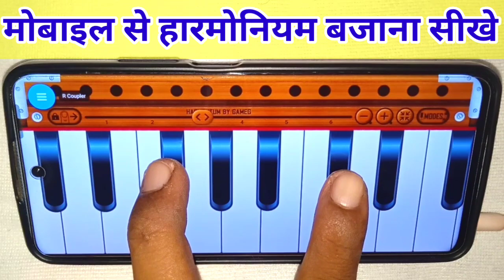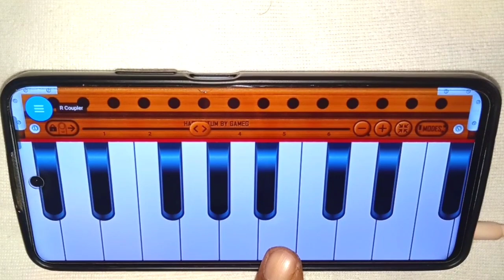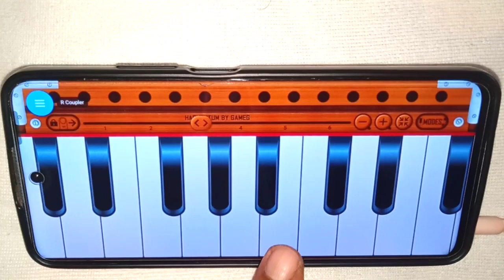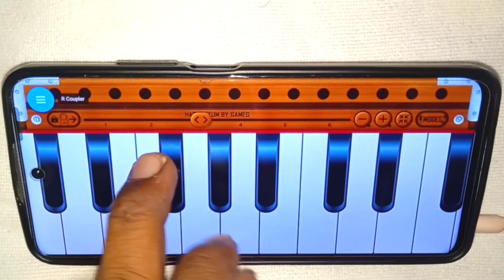यूं ही तुम मुझसे बात करते हो ll सिर्फ एक बार में कोई भी बजाना सीख जाएगा हारमोनियम पर ll